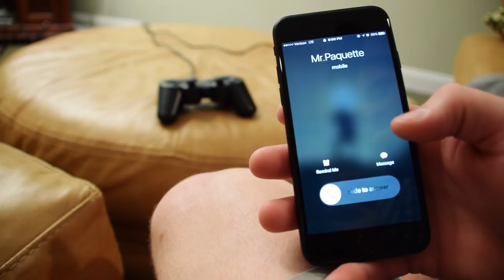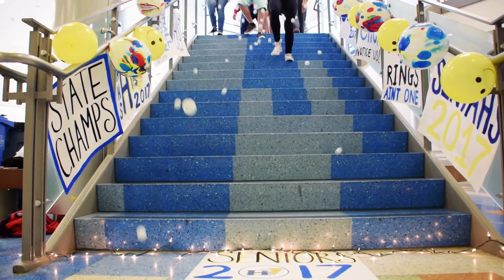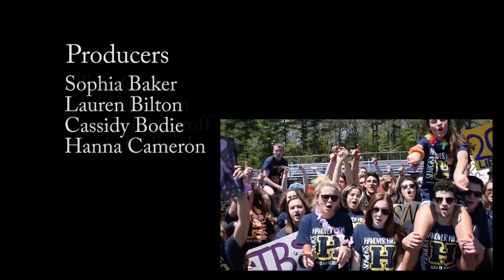Hanover High School 2017 Senior Lip Dub